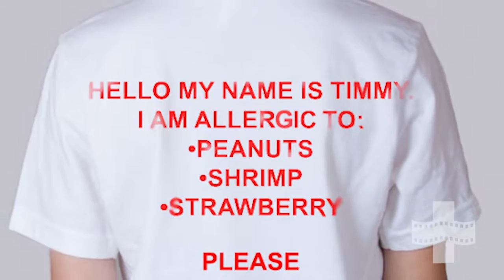Tips to prevent severe anaphylaxis